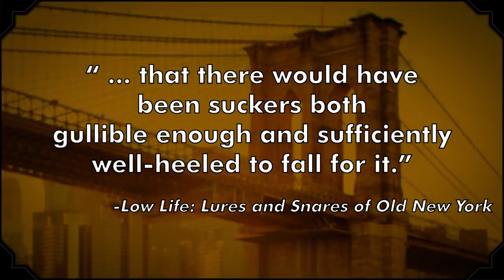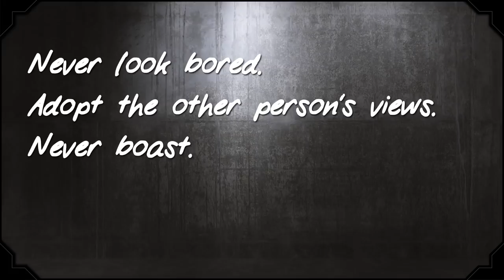8 Old-Timey Scams, Grifts, and Cons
Historic con artists used their marks' "confidence" against them. They were able to swindle innocent victims out of money with phony businesses, non-existent products, and a smorgasbord of too-good-to-be-true promises of instant riches.

The historical cons, scams, grifts, and tricks featured in this episode of The List Show may be mostly passé, but they teach us something about how con artists ply their trade, in the past and today.